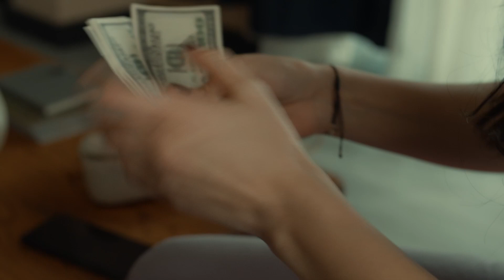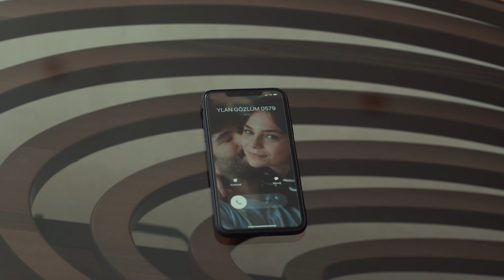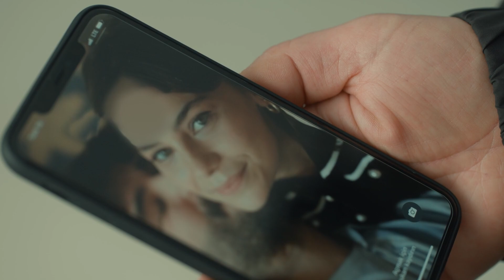Eski Defterler Tekrar Açıldı | Tetikçinin Oğlu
Huri ile Korkmaz'ın konuşması. YİNE HER ŞEYİ
HATIRLIYORSUN

İskender ve Korkmaz, kırk yıldır sırtını birbirine dayamış iki dosttur. Korkmaz, İskender için elini kirletmekten çekinmez ve yıllar içinde tetikçisine dönüşür. İskender ise onun sayesinde işlerini büyütmüş, rakiplerinin korktuğu bir insana dönüşmüştür.

Zamanı geldiğinde her şeyin başına geçireceği oğlu Yiğit, babasının gözüne girmek için bir iş organize eder ama işler beklediği gibi gitmez.

Hayatını üç kağıtla kazanan, günübirlik yaşayan Metin ise, o gece olay yerindedir. Yaşanan olaylar sonucu Yiğit ölürken, Metin de büyük bir belanın içerisine düşer.

Oğlunun ölümüyle tüm kontrolü kaybeden İskender, Korkmaz’dan oğlunun katilini bulmasını ister. Bir süre iz süren Korkmaz, sonunda hedefe ulaşmak üzereyken büyük bir gerçekle yüzleşmek zorunda kalır.

Artık Korkmaz, Metin ve İskender için hiçbir şey eskisi gibi olmayacaktır.

YAPIM: O3 MEDYA - SAME FİLM
YAPIMCI: Saner Ayar - Ömer Durak
YÖNETMEN: Yağız Alp Akaydın - Emre Aybek
SENARYO: Gökhan Horzum
OYUNCULAR: Şevket Çoruh, Timuçin Esen, Genco Özak, Sezin Akbaşoğlu, Serhat Kılıç, Bahar Şahin, Esra Kızıldoğan, Aybike Turan